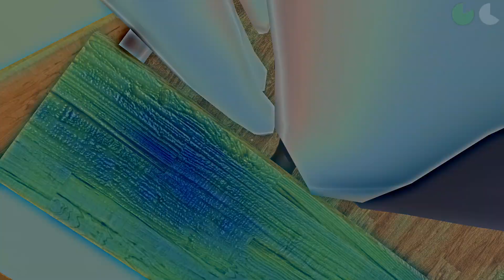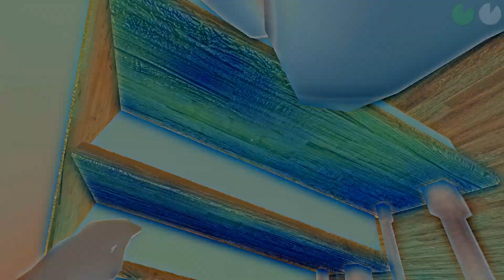Whos Your Daddy [ Det luktar bränt barn]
Kör lite whos your daddy ifrån Zkitzers live stream. Mycket skratt och skrik